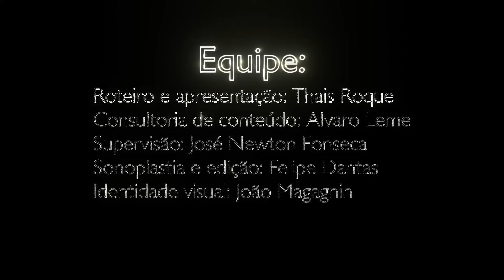180. Do Castelo Rá-tim-bum para o mundo dos negócios - Dilma Campos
Hoje Thais entrevista a bailarina, atriz e empreendedora Dilma Campos, que começou sua carreira como passarinha do Castelo Ra-Tim-Bum e hoje é expert em ESG no mercado corporativo. É sócia da agência Nossa Praia, negócio focado em ESG e da agência B&Partners (antiga BFerraz).

Vambora entender como esse sucesso aconteceu?

Equipe que faz acontecer:
Criação, roteiro e apresentação: Thais Roque
Consultoria de conteúdo: Alvaro Leme
Supervisão: José Newton Fonseca
Sonorização e edição: Felipe Dantas
Identidade Visual: João Magagnin